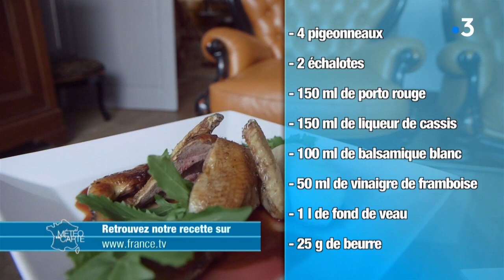Gastronomie : fin et raffiné, le pigeonneau va vous étonner ! - Météo à la carte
Un plat des plus raffinés : un pigeonneau en sauce et sa purée de céleri. Rien de tel que de la grande cuisine pour se réconforter en plein cœur de l’hiver !

Ingrédients :

- 4 pigeonneaux
- 2 échalotes
- 150 ml de porto rouge
- 150 ml de liqueur de cassis
- 100 ml de balsamique blanc
- 50 ml de vinaigre de framboise
- 1 L de fond de veau
- 25 g de beurre

Préparation :

1/ Faire revenir les cuisses dans une cocotte avec du fond de volaille. Laisser mijoter à feu doux pendant 20 minutes.
2/ Saisir la poitrine et les filets à la poêle. Enlever la poêle du feu. Recouvrir de papier aluminium. Avant de servir, passer au four 20 minutes à 180 °C.
3/ Ciseler grossièrement les échalotes. Les faire revenir dans une casserole avec du beurre et les carcasses de pigeons. Verser le porto. Enfin, ajouter le cassis.
4/ Monter la préparation à ébullition et ajouter les vinaigres. Pour finir, verser 1L de fond de veau.
5/ Filtrer la sauce et la laisser réduire à feu très doux pendant 1 heure. Au dernier moment, monter la sauce avec du beurre.

Astuces :

1/ Le pigeonneau se mange rosé.
2/ Le papier aluminium permet à la viande de ne pas se dessécher au repos.

Valérie Martin et Jérôme Pernel, Biesles (52)

RÉAGISSEZ
Hashtag